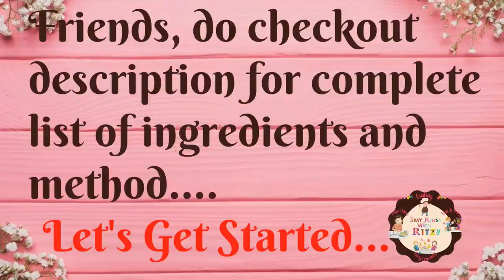Mumma Ki Recipe Wale Spicy & Delicious Dry Kaale Chane | स्वादिष्ट मसालेदार सूखे काले चने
Spicy & Delicious Dry Kaale Chane | स्वादिष्ट मसालेदार सूखे काले चने

Hello Friends,

In our this cooking video, we are showing how to make Spicy & Delicious Masaledar Dry Kaale Chane. Give this recipe a try and Enjoy!!

Ingredients -

Amchoor Powder (Dry Mango Powder) - 1 Tspn
Salt - 1/2 Tspn Or As Per Taste
Chana Masala - 1/2 Tspn
Soaked & Boiled Chane (Black Chickpeas) - 2 Bowls
Chana Stock - 1/2 Bowl

Method -

1. In a pan pour oil.
2. Once hot, add jeera and let it splutter.
3. Now turn off the flame and add all the dry ingredients.
4. Turn on the flame and mix well.
5. Add boiled chane and chana stock.
6. Cook till oil is seperated.
7. Once oil seperates, Spicy & Delicious Masaledar Dry Kaale Chane are ready.

We hope you enjoyed our video of Spicy & Delicious Masaledar Dry Kaale Chane!